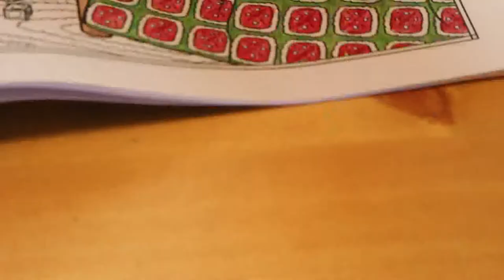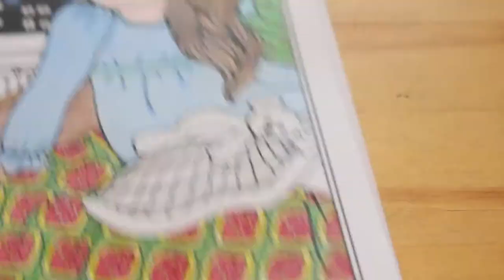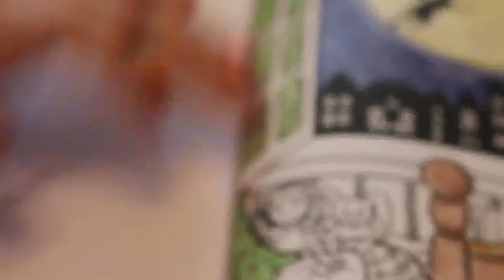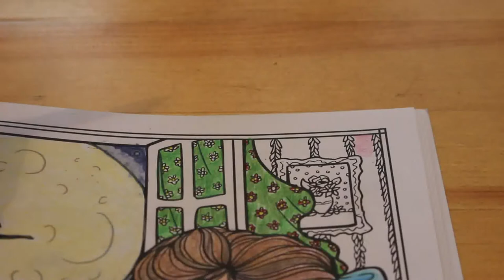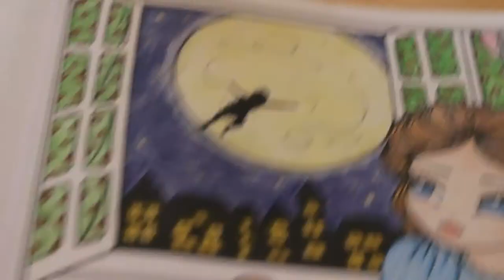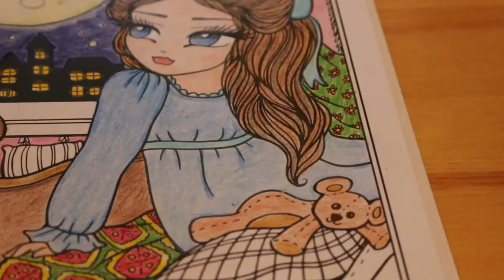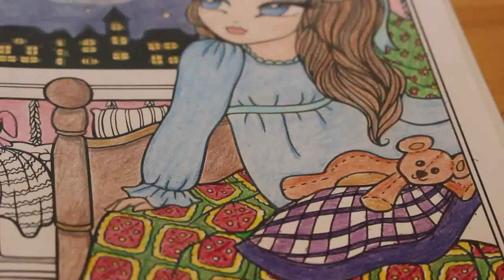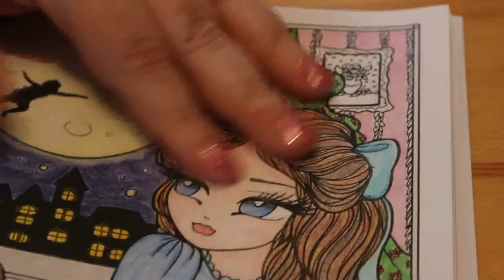Colour and Catch Up Waiting for Peter Pan Pt 3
Fairytale Princesses and Story Book Darlings – Hannah Lynn